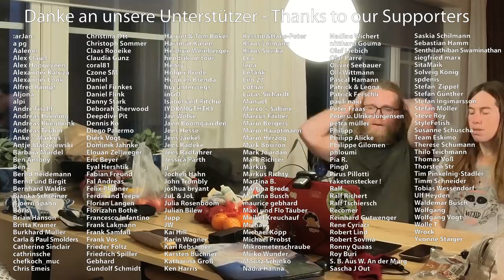Rausgefahren: Unser Alltag auf Fahrrad Weltreise | 7 Tage Doku in Schweden | Insta360 ONE R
Wir zeigen dir unseren Alltag auf Fahrrad Weltreise und nehmen dich 7 Tage mit durch die Wildnis Schwedens!
✘ Die "Insta360 ONE R" 360° Kamera

► Rausgefahren Aufkleber Bogen
► Unterstütze unseren Kanal:

► Unser Elektro Equipment:
✘ Ebook Reader Amazon Kindle

► Mache alle deine Einkäufe über unseren AMAZON.DE Partnerlink: